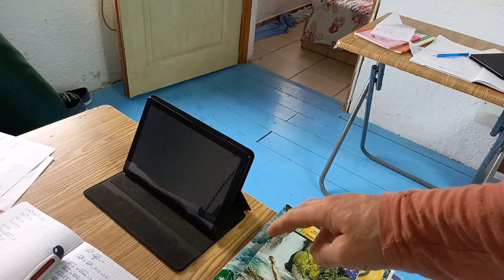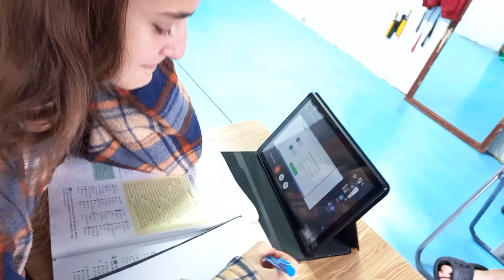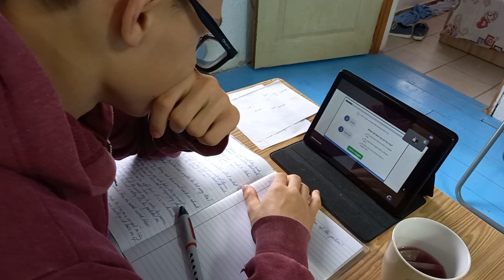Online english class